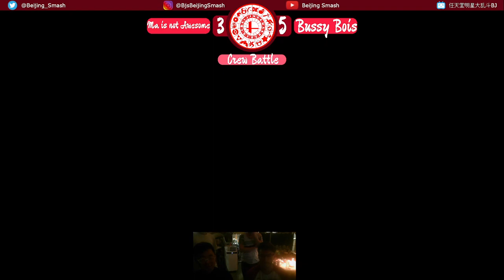Beijing Smash Crew Battle Tournament Ma is Not Awesome vs Bussy Bois 2